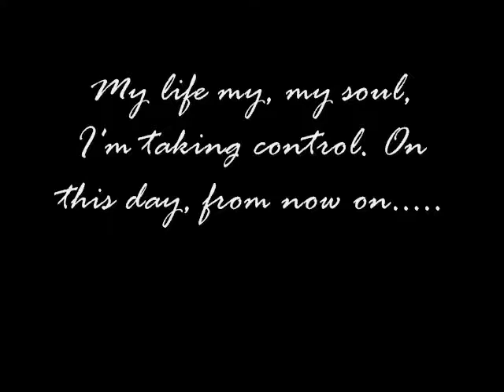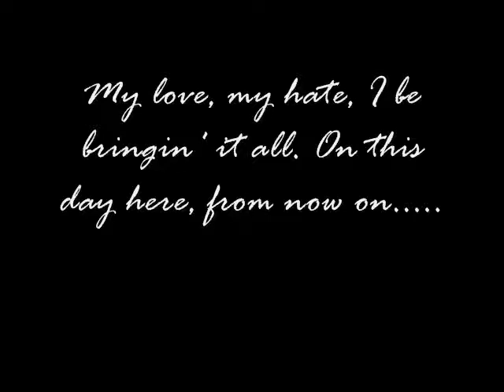ECW - From Now On (The Art of Story Telling Contest Entry)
My entry for the contest. Had an unfinished track on the shelf, and this contest was perfect for it. This is MY story...Where I been, where I'm going, what I feel and the promise that I've made to myself and my fam. Ain't enough space on the track for me to tell it all so I summed it up for y'all lol. I know I'm not the most technical MC, but my life has been dark, and it reflects in my rhymes lol. Props to J Fury for hosting the contest, this is my first entry into anything like this. Goodluck to the other contestants!! And props to Anno Domini Beats for keepin' me busy killing bars over instrumental fiiiyyyyyaaaaaa!